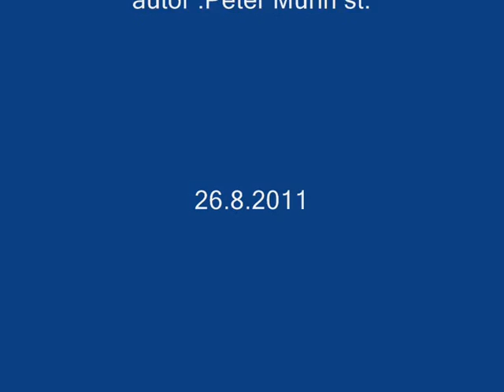RC Loď PILOT 24 26 8 2011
RC PILOT stavidlo Ružomberok